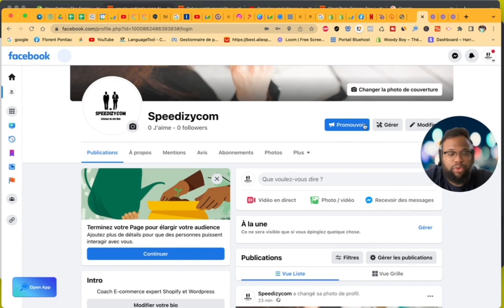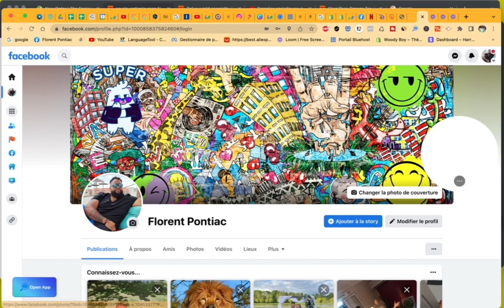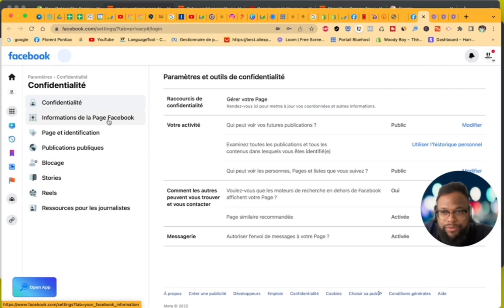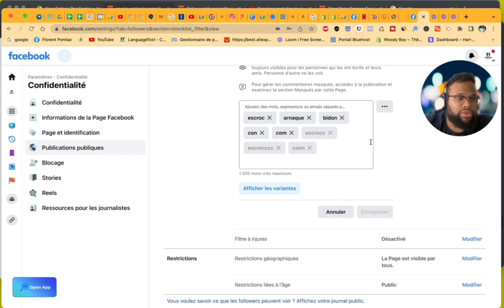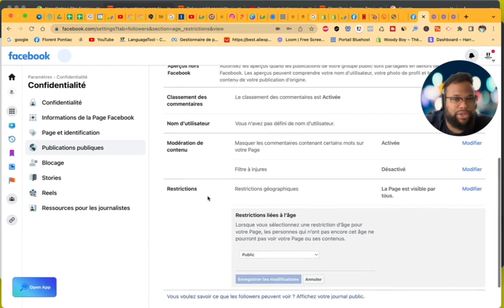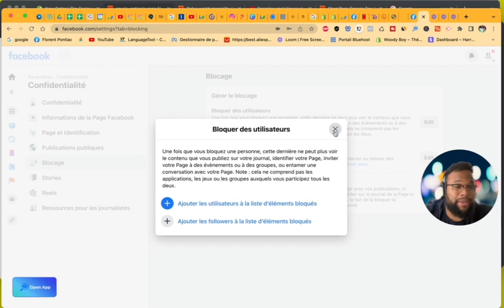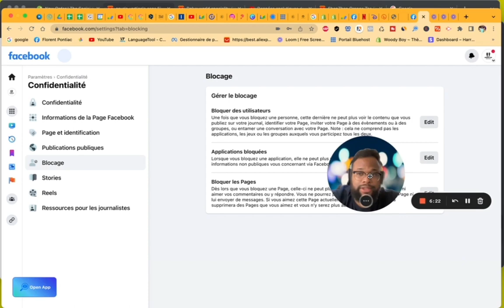Formation gratuite : Comment mettre en place un système de modération sur la page Facebook ?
Quel est le rôle d'un modérateur sur une page Facebook ?
Le modérateur (en anglais : moderator) est autorisé à répondre et à supprimer des commentaires, à envoyer des messages, à créer des publicités et à consulter les statistiques de la page.

C'est quoi une page sur Facebook ?
La page Facebook (appelée aussi Fanpage) est à destination de tous les professionnels, entreprises, célébrités ou encore associations, désireuses d'avoir une présence sur Facebook afin que l'on puisse découvrir leurs activités et les contacter facilement. Elle se distingue du compte Facebook par son côté public.

Quelle est la différence entre un compte et une page Facebook ?
Résultat de recherche d'images pour "page facebook"
Votre profil Facebook est destiné à un usage personnel. Vous allez l'utiliser en votre nom propre alors que la page est à usage commercial et professionnel : vous utiliserez le nom de votre entreprise.

Quel est l'intérêt de créer une page Facebook ?
Votre page facebook vous permettra d'accroître votre présence sur le Web, d'attirer de nouvelles personnes à la recherche de votre produit ou service et de fidéliser votre clientèle existante. Le fait de créer une page vous obligera à être plus proche de vos clients et plus à l'écoute.

Comment savoir qui consulte mon profil Facebook ?
Non, Facebook ne permet pas aux utilisateurs de savoir qui consulte leur profil. Les applications tierces ne fournissent pas non plus cette fonction. Si vous trouvez une application qui prétend offrir cette fonctionnalité, veuillez nous la signaler.

Comment savoir qui a vu ma Story Facebook sans être ami ?
Vous seul(e) pouvez savoir qui a vu votre story. Dans la section stories en haut de votre fil, appuyez sur Votre story. Appuyez sur en bas à gauche de n'importe quelle photography ou video de votre story pour savoir qui l'a vue. Si elle n'apparaît pas, cela signifie que personne n'a vu votre story pour l'instant.

Comment animer une page sur Facebook ?
Résultat de recherche d'images
L'animation d'une page facebook entreprise, c'est tout un art !
Créez une page Facebook professionnelle attractive.
Mettez en place un planning de publication.
Adaptez votre message à votre coeur de cible.
Faites participer vos abonnés.
Répondre aux commentaires (même négatifs !)
Varier les contenus.

Profitez d'un accompagnement sur mesure pour vous aider dans votre projet
✅ 25H de coaching Shopify, Canva, Wordpress, Facebook Ads, Google Ads, Instagram, Marketing Digital...
✅ 15H de Coaching Shopify, Canva, Wordpress, Facebook Ads, Google Ads, Instagram, Marketing Digital...
✅ 10H de Coaching Shopify, Canva, Wordpress, Facebook Ads, Google Ads, Instagram, Marketing Digital...
✅ 5H de coaching Shopify, Canva, Wordpress, Facebook Ads, Google Ads, Instagram, Marketing Digital...
✅ 1H de Coaching Shopify, Canva, Wordpress, Facebook Ads, Google Ads, Instagram, Marketing Digital...

🧑🏻‍🏫 Rejoins la formation Shopify prise en charge par le CPF, avec un accompagnement sur mesure et un groupe discord de +2000 entrepreneurs

Liens SHOPIFY